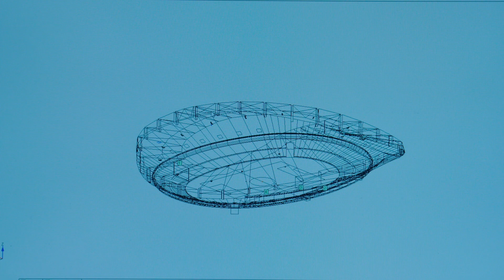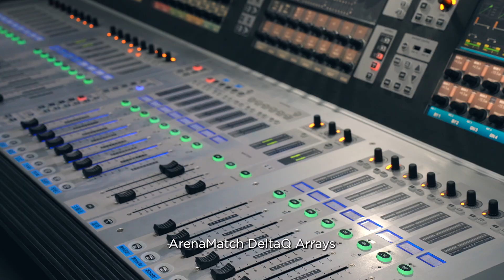Shanghai Stadium – Bose Professional Case Study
Shanghai Stadium, originally built for the 2008 Summer Olympics, has been the home of Shanghai Shenhua since 2023.

To meet FIFA World Cup requirements, the stadium's sound system needed a redesign that addressed the complex acoustics caused by its unique architecture. By using Bose Professional Modeler simulation software, we optimized the placement of 32 ArenaMatch DeltaQ Array loudspeakers, powered by 60 PowerMatch 8500N amplifiers.

This new setup ensures powerful, clear sound with even coverage, making Shanghai Stadium one of the highest-standard venues in China.